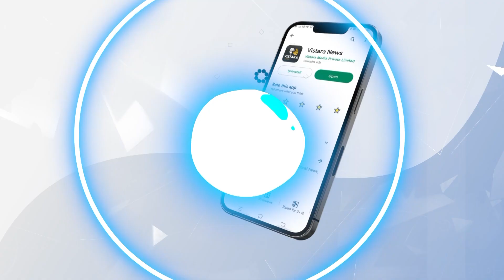ನಾಯಕತ್ವ ಗುಣ ನೋಡಿಯೇ ವಿಜಯೇಂದ್ರಗೆ ಬಿಜೆಪಿ ಪಟ್ಟ?| BY Vijayendra News | BJP State President Of Karnataka